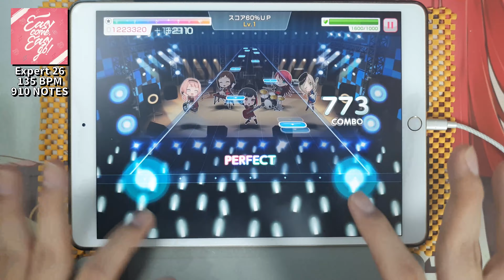ガルパ/뱅드림 - Easy come, Easy go! [Expert] ALL PERFECT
밴드/Band : Afterglow
배속/Speed : 9.5
노트 크기/Note size : 100%